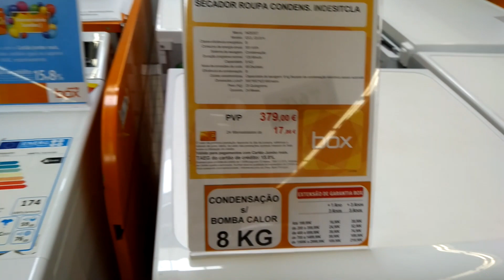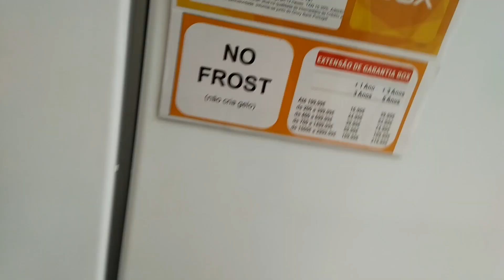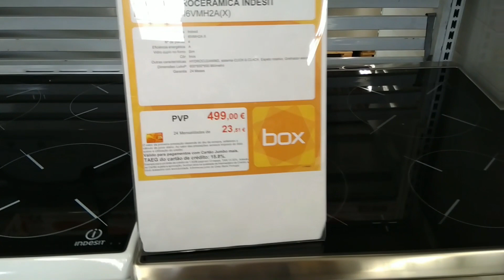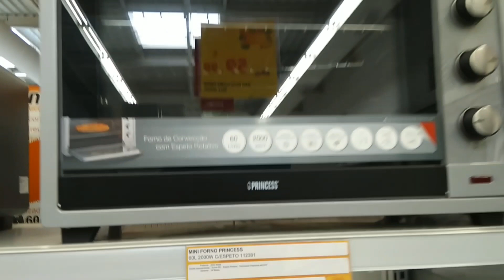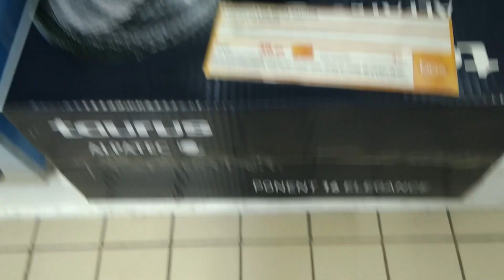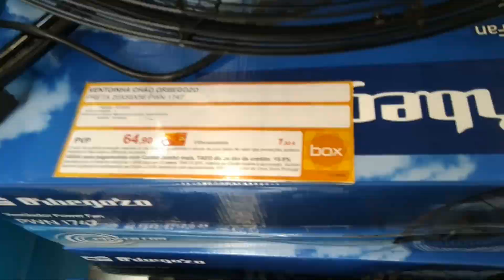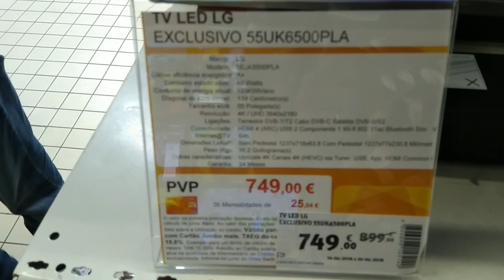Precio de electrodomésticos en Europa (portugal) cuanto cuesta equipar tu casa ?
Mas videos este dia les traigo un buen video sobre los estimados de precios que podrías llega a tener al equipar tu casa con los electrodomésticos indispensables de un hogar nevera cocina lavadora etc espero sea muy útil un gran saludo.